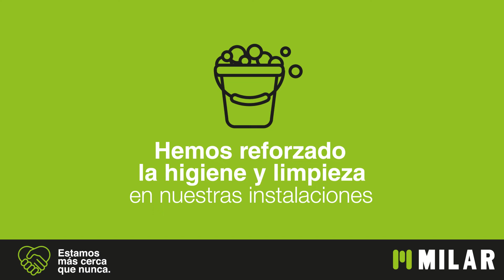Tiendas Milar | Medidas Seguridad Covid19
Ya estamos abriendo nuestras tiendas, eso sí, con las medidas de Seguridad e higiene necesaria para que todos estemos tranquilos.
Te esperamos!!

¿A qué estas esperando? Acércate a tu tienda Milar más cercana